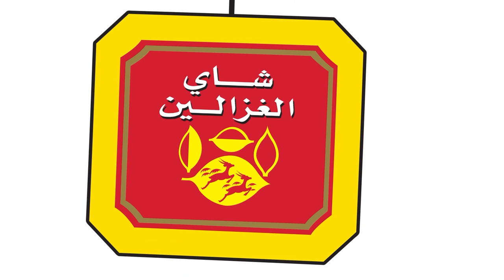طقس العرب - الأردن | طقس لطيف إلى بارد نسبيًا نهارًا وضباب متوقع جنوب المملكة | الخميس 1-12-2022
حالة الطقس المتوقعة في أول أيام فصل الشتاء في علم الأرصاد
ـــــــــــــــــــــــــــــــــــــــــــــــــــــــــــــــــــــــــــــــــــــــــــــــــ
ــــــــــــــــــــــــــــــــــــــــ
ــــــــــــــــــــــــــــــــــــــــ
ــــــــــــــــــــــــــــــــــــــــ
ـــــــــــــــــــــــــــــــــــــــــ
طقس العرب
طقس العالم
طقس الأردن
طقس عمّان
طقس اربد
حول العالم
طقس الاردن
عمّان
فصل الخريف
حالة الطقس
طقس حار
طقس لطيف
طقس لاهب
طقس حار
الحرارة في عمان
العقبة
البحر الميت
البترا
البتراء
السياحة في الاردن
موجة حر
كتلة حارة
طقس شديد الحرارة
العقبة
إربد
الاغوار
البحر الميت
اجواء صيفية
جوك مزارع
جوك
مزارع
تقلبات جوية
غرب المملكة
شرق المملكة
الاردن
فصل الخريف